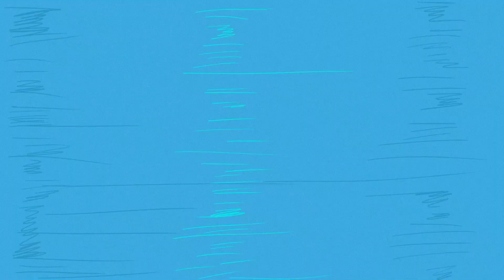WOBLAND CHANNEL 2021 | Episodio 9